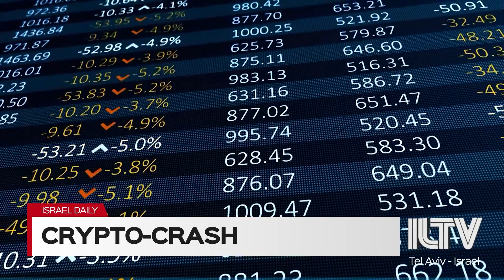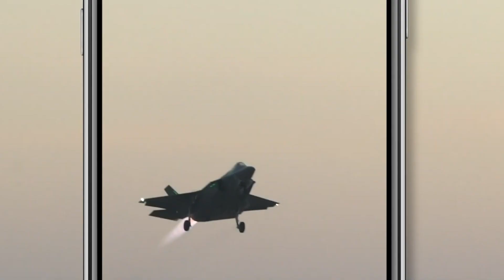Your News From Israel- June 19, 2022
Israeli forces respond to terrorist rocketfire from Gaza over the weekend
The United States under increasing pressure to take serious action against the UNHRC… Following the latest publication of its so-called “Commission of Inquiry” against Israel
Thousands now out of a job as crypto markets take a nosedive. Will the industry every bounce back? And if so – when?